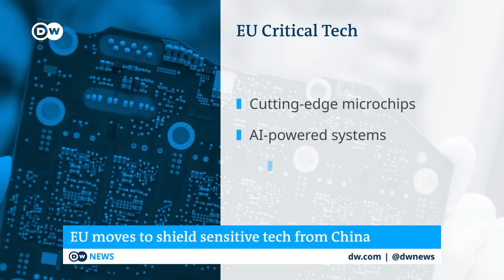EU unveils sensitive tech areas to de-risk China relationship | DW Business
European Commission unveils a list of four sensitive technology areas to “de-risk” its relationship with China and other authoritarian regimes. Areas include cutting-edge microchips, AI-powered systems, quantum computing and biotech. We speak to tech stocks guru Dan Ives.